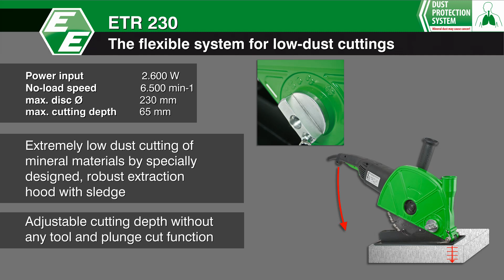Eibenstock Steenzaagmachine ETR 230 Engels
Hier ziet u de werking van de Eibenstock Steenzaagmachine ETR 230

Eibenstock Haakse slijpmachine met een zeer krachtige 2600 Watt motor, geschikt voor het stofvrij zagen van de hardste steensoorten en beton. Met schakelaar met inschakelbeveiliging, stofkap met aansluiting voor industriestofzuiger, verstelbaar trillingsvrij handvat en een 360° draaibare beschermkap. Inclusief diamantschijf 230mm. Verpakt in metalen koffer.